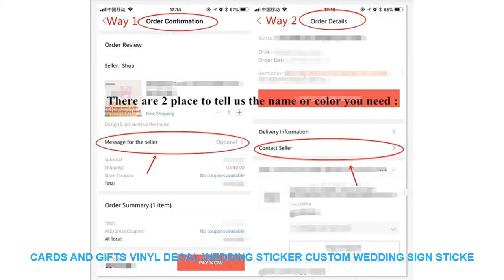Cards and Gifts Vinyl Decal Wedding Sticker Custom Wedding Sign Sticke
Style : Europe
Classification : Window StickersFor WallSwitch Panel StickersFor TileFurniture StickersFloor Stickers
Pattern : Plane Wall Sticker
Specification : Single-piece Package
Model Number : AZ778
Material : PVC
Theme : Pattern
Scenarios : Wall
Brand Name : Life Full of Cheer
Feature 1 : Removable
Feature 2 : Self-adhesive
Feature 3 : Die-cut stickers
Function : Wall/Window Decoration
Suitable : Bedroom Livingroom Kitchen Diningroom Bathroom
Colors : As color chart

Product features:
1. Material: Non-toxic/Environmental/Friendly PVC
2. All vinyl supplied is Matt vinyl.
3. The Wall Decal is made of self-adhesive flexible premium vinyl film.
4. Decals include a transfer paper but hasn't been installed already. So you need to install it by yourself.
5. Decals for decoration suit for any clean smooth wall tiles windows metal closet plastic etc.
Please note:
1. Decals can be easily removed without damaging walls. But NOT re-usable once applied.
2. Decals are die-cut but not printed style so don't contain a background. The wall or surface that you apply the decals will be the background.
3. Our Pictures may not reflect true size. It is just Digital example for showing purpose. To make the decal fit you space 100% please measure your space.
Productsize:
S: 15x6CM
M: 24x10CM
L: 36x15CM
XL: 48x20CM
Texts could be customized if you need other texts in different language
Product color:
1. Colors may be slightly different depending on your monitor setting.
2. If you choose �other color
All the colors on the Color chart are available. Thank you.Product features:
1. Material: Non-toxic/Environmental/Friendly PVC
2. All vinyl supplied is Matt vinyl.
3. The Wall Decal is made of self-adhesive flexible premium vinyl film.
4. Decals include a transfer paper but hasn't been installed already. So you need to install it by yourself.
5. Decals for decoration suit for any clean smooth wall tiles windows metal closet plastic etc.
Please note:
1. Decals can be easily removed without damaging walls. But NOT re-usable once applied.
2. Decals are die-cut but not printed style so don't contain a background. The wall or surface that you apply the decals will be the background.
3. Our Pictures may not reflect true size. It is just Digital example for showing purpose. To

Related Home Design Youtube Videos :
New Hot Sale Interesting fun Quartz Wall Clock 3d Clocks Horloge Watch Living Room Separates Circular Needle Modern Acrylic =
The Great Wall Landscape Canvas Wall Art Home Decor For Living Room Paintings on Canvas Wall Art for Home Decorations Wall Decor =
Hot Sales 4Pcs Glow In The Dark Wall Stickers 3D stereo butterfly Luminous Kids Room Decor PVC Decorativos Bedroom Decoration =
1 PC Simple Modern Magnetic Curtain Tieback Decorative Rope Holdback Tie Backs Holders for Home Curtains Accessories Decoration =
Reindeer Santa Music Christmas Snowflake Window Sticker Winter Wall Stickers Kids Room Christmas Decorations for Home New Year =